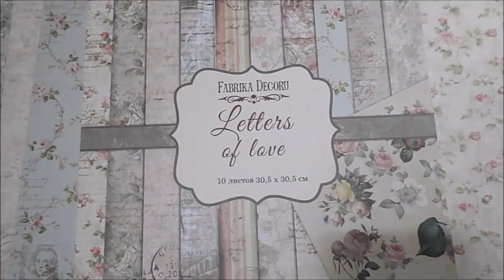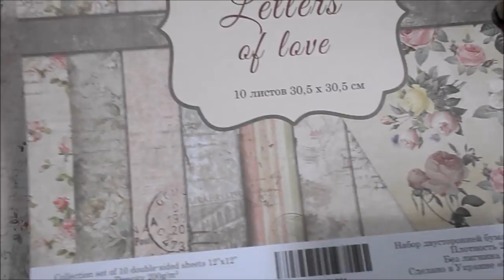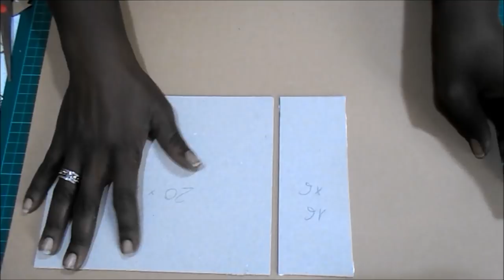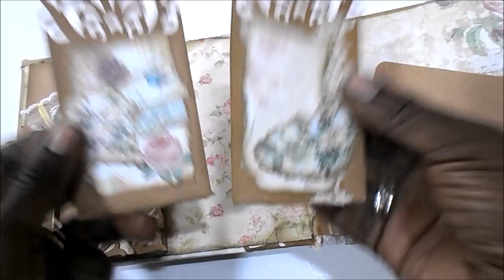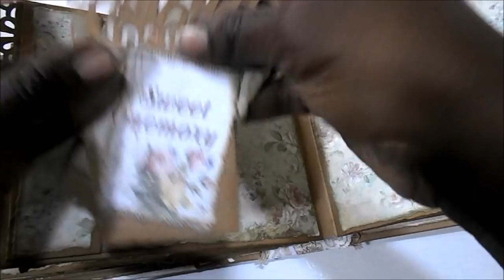Colaboración Está en tus manos TUTORIAL mini album vintage Fabrika Decoru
Hoy os traigo un mini álbum vintage realizado en colaboración con la Mercería Creativa Está en tus manos

Espero que os guste y os animéis a hacerlo. Si tenéis alguna duda, dejadmela en comentarios, que procuraré responder a todo.

COLECCIONES
Fabrika Decoru - Letters of love

MEDIDAS PRINCIPALES
20x16cm

Tabla de corte, tabla de plegado, cúter, regla, pegamento blanco, cinta de doble cara, troqueladora de bordes, tintas Distress, tijeras
Cartulina Kraft 260 gr, cartulina texturizada 216 gr, papel decorado, cintas de raso y otras, abalorios.